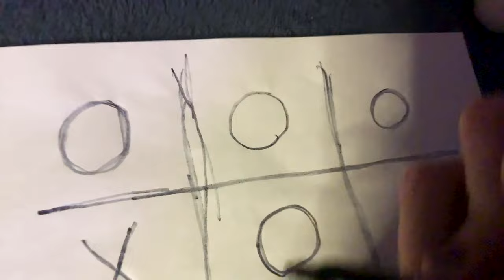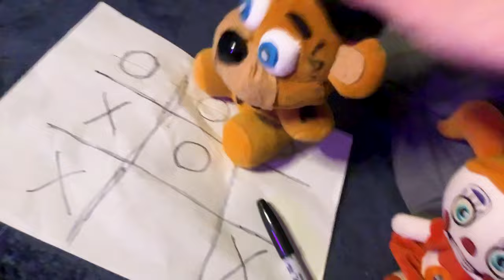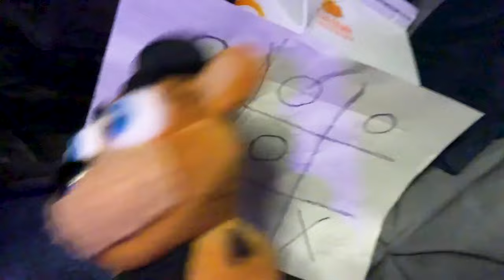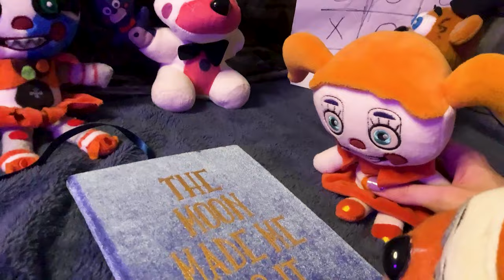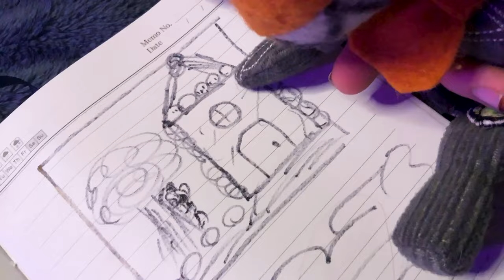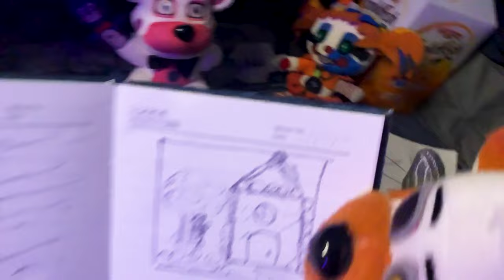Fnaf Plush: Security Breach - The Curse of Candy Freddy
The Resistance forms the ultimate battle strategy... A sleepover? And in the meantime they find Springtrap's ritual book! (Wonder why he hasn't been around lately...) Wonder what kind of twisted stories are inside? Well find out!

=TAGS!=
fnaf plush
fnaf action figure
fnaf animation
fnaf
five nights at freddys
fnaf 2
fnaf 3
fnaf 4
fnaf 5
fnaf sl
fnaf 6
ffps
fnaf vr
fnaf 7
fnaf sb
fnaf merch
fnaf funko
fnaf sanshee
fnaf adventure
fnaf world
fnaf movie
fnaf short
plush video
plush adventure
horror
horror game
story
horror story
video games
gaming